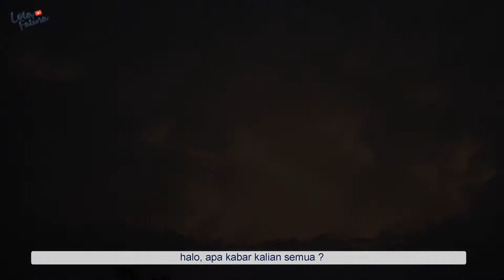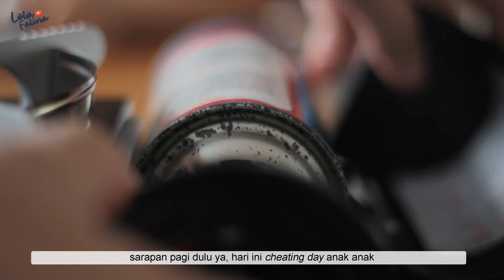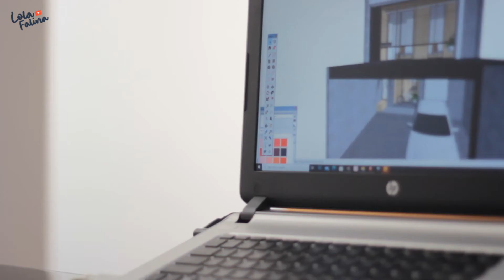MENIKMATI WAKTU SENJA BERSAMA KELUARGA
hari ini dimulai dengan kegiatan sehari hari kita dirumah, bersih-bersih, sarapan & kerja. lumayan sibuk hari ini & sore harinya kita mau ajak lois & lana main sepeda sekalian refreshing sambil menikmati senja . semoga kalian semua terhibur ya

gear
canon 60D - 50mm f1.8 + 11-16mm f2.0

Breaking Copyright
Lovelight Mag